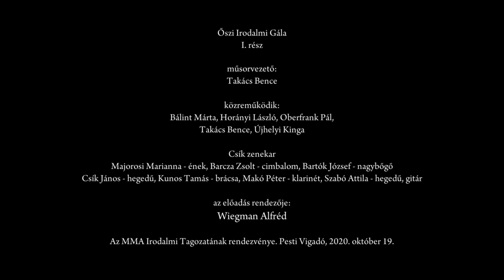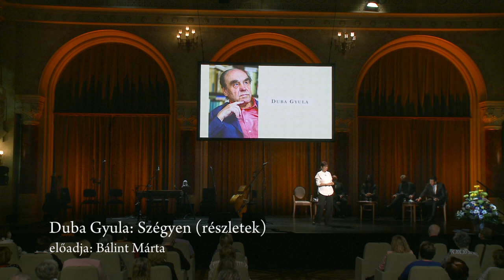Őszi Irodalmi Gála 2020 – 1. rész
Őszi Irodalmi Gála (1. rész)

Műsorvezető: Takács Bence
Közreműködik: Bálint Márta, Horányi László, Oberfrank Pál, Takács Bence, Újhelyi Kinga
Csík zenekar: Majorosi Marianna – ének, Barcza Zsolt – cimbalom, Bartók József – nagybőgő, Csík János – hegedű, Kunos Tamás – brácsa, Makó Péter – klarinét, Szabó Attila – hegedű, gitár
Az előadás rendezője: Wiegman Alfréd

Az MMA Irodalmi Tagozatának rendezvénye. Pesti Vigadó, 2020. október 19.